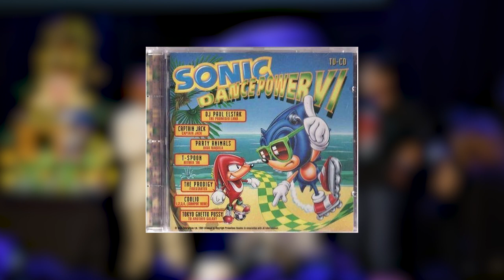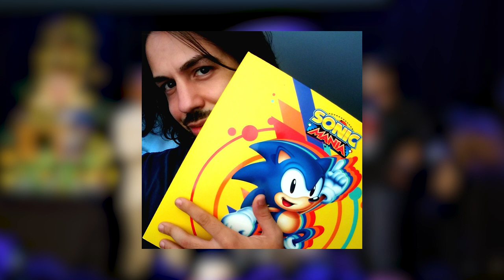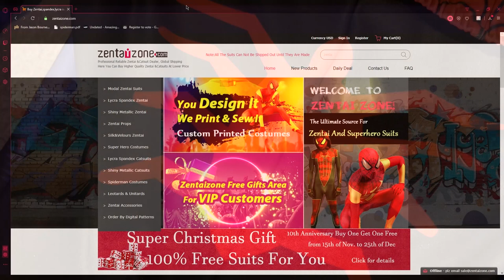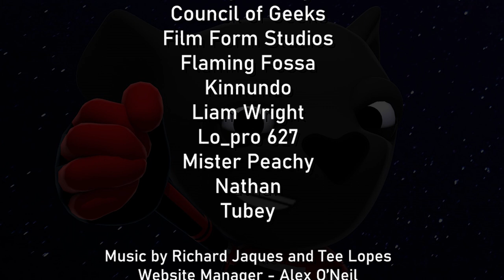Sonic Co-Creator Unhappy about The Sonic Movie and ECHIDNA TRIBE?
Stuff I (probably) stole from Wikipedia:

Sonic the Hedgehog is a video game franchise produced by Sega centering on a series of high-speed platform games. Sonic, the protagonist, is an anthropomorphic blue hedgehog with supersonic speed. Typically, Sonic must stop antagonist Doctor Eggman's plans for world domination, often helped by his friends, such as Tails, Amy, and Knuckles.

Team Sonic Racing is an upcoming kart racing game and a spinoff to Sega's Sonic the Hedgehog series. Controlling of one of fifteen characters from the series' cast, players compete in races using sports cars. Wikipedia

Sonic the Hedgehog is an upcoming 2019 live-action animated film based on the video game franchise published by Sega. It is directed by Jeff Fowler in his directoral debut and written by Patrick Casey, Josh Miller and Oren Uziel, from a story by Van Robichaux and Evan Susser. The film stars Ben Schwartz as Sonic the Hedgehog and Jim Carrey as Sonic's nemesis Dr. Robotnik, alongside James Marsden as Tom Wachowski, Tika Sumpter, Adam Pally, and Neal McDonough.

The film is an American–Japanese joint venture between Paramount Animation, Original Film, Sega, Blur Studio and Marza Animation Planet and is set to be released on November 8, 2019 by Paramount Pictures.
Small-town sheriff Tom Wachowski (James Marsden) journeys to San Francisco to assist Sonic (Ben Schwartz), a super-fast anthropomorphic blue hedgehog, in his battle against the evil Dr. Robotnik (Jim Carrey).